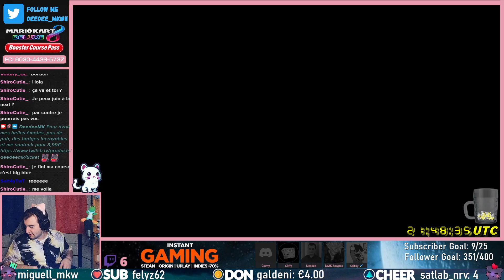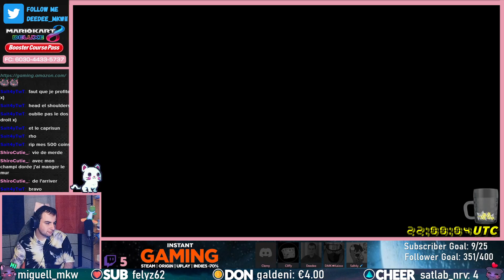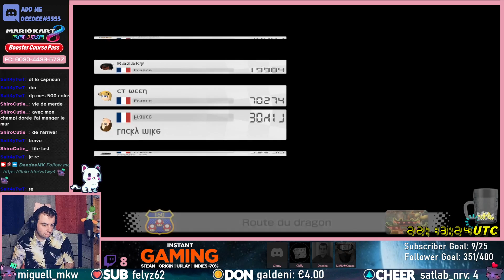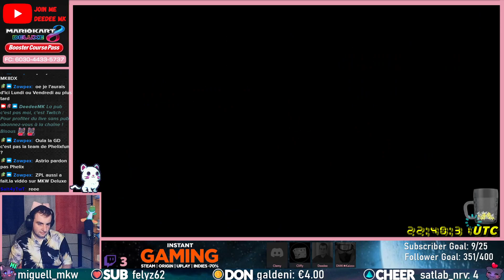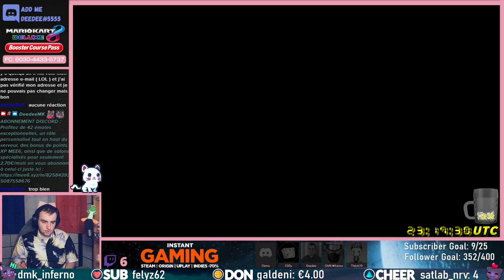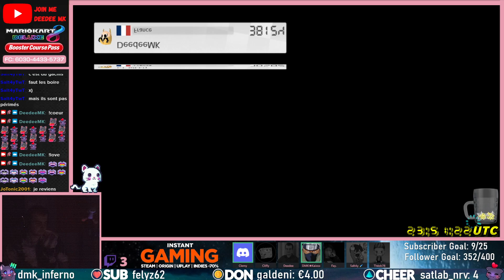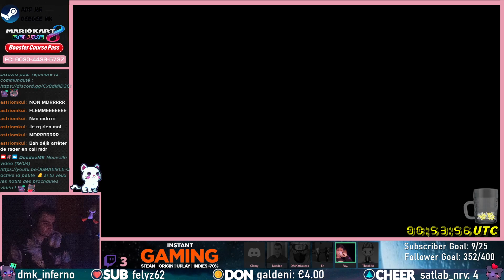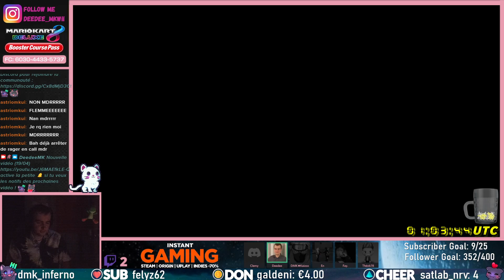DeedeeMK Replay - Live du Vendredi 29 avril 2022